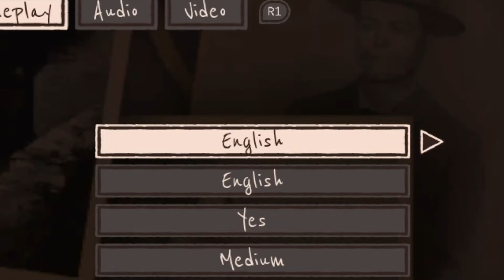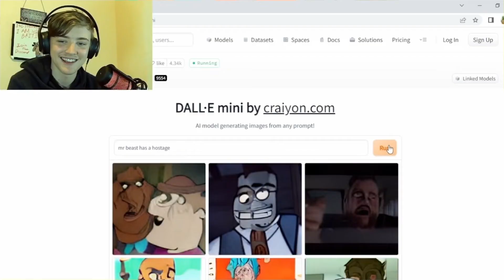Best Moments of 2022